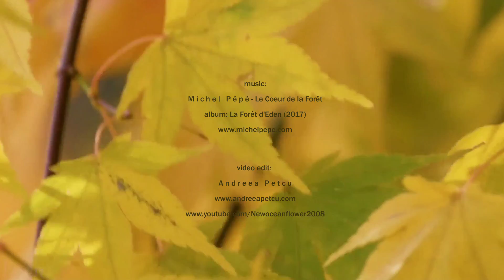Michel Pépé - Le Coeur de la Forêt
music: M i c h e l   P é p é - Le Coeur de la  Forêt
album: La Forêt d'Eden (2017)

video edit: A n d r e e a   P e t c u